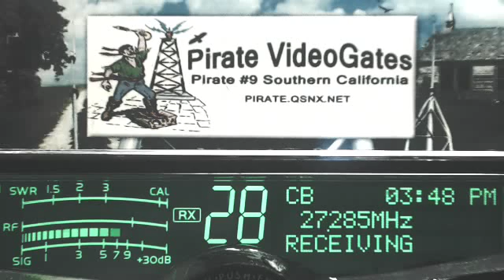457 IL, 33 LA, Phantom 274 TN, 3LegDog AL